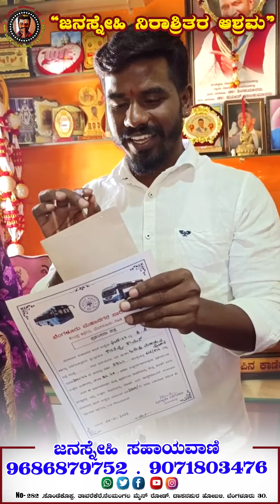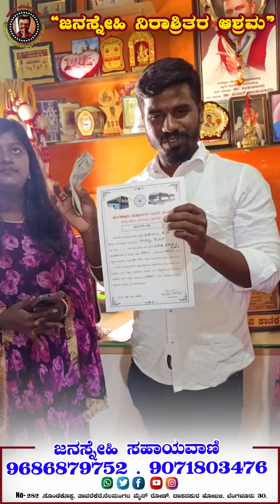ವಿದ್ಯಾರ್ಥಿನಿಯರು ಕೊಟ್ಟ ಹಣವೆಷ್ಟು ಗೊತ್ತಾ? | ಬಹುಮಾನದ ಹಣವನ್ನು, ಆಶ್ರಮಕ್ಕೆ ಕೊಟ್ಟ ವಿದ್ಯಾರ್ಥಿನಿಯರು ಹೇಳಿದ್ದೇನು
ಇದು ಜನಸ್ನೇಹಿ ದೇವರ ಮಕ್ಕಳ ಕೋರಿಕೆ :🙏
ಬನ್ನಿ,🛣️
ವೃದ್ಧರೊಂದಿಗೆ ಮಕ್ಕಳಾಗಿ,
ಮಕ್ಕಳಿಗೆ ಮಾರ್ಗದರ್ಶಕರಾಗಿ
ನಿಮ್ಮ ಸುಂದರ ಜನ್ಮದಿನವನ್ನು, ಸುಂದರ ಕ್ಷಣಗಳನ್ನು, ನಿರಾಶ್ರಿತರ ದೇವರುಗಳೊಂದಿಗೆ ಆಚರಿಸಿಕೊಂಡು, ಸಿದ್ದಗಂಗಾ ಶ್ರೀ ಗಳ ಆಶೀರ್ವಾದ ಪಡೆಯಲು ಭೇಟಿ ನೀಡಿ
ಜನಸ್ನೇಹಿ ನಿರಾಶ್ರಿತರ ಆಶ್ರಮ
📍#282, ಸೊಂಡೆಕೊಪ್ಪ, ನೆಲಮಂಗಲ,
ದಾಸನಪುರ ಹೋಬಳಿ, ಬೆಂಗಳೂರು
ಯಾವುದೇ ಸರ್ಕಾರಿ ಅನುದಾನವಿಲ್ಲದೆ,ಸ್ವಂತ ದುಡಿಮೆ
Karnataka Bank
Name : Janasnehi Charitable Trust (R) (Yogendra)
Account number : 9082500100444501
IFSC : KARB0000104
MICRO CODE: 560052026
BRANCH: Basaveshwarnagar, West Of Chord Road, Bangalore, 560079